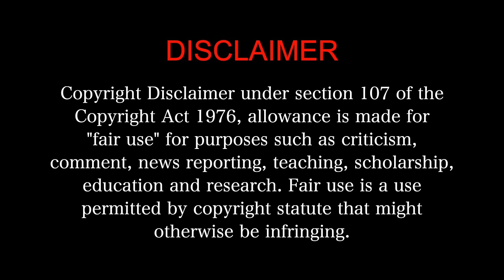HANU-MAN Movie Reaction Part 1/3! | Telugu Superhero movie